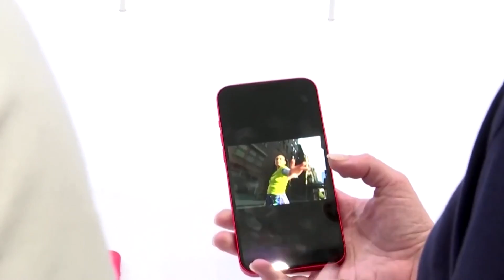EL IPHONE 15 PRO PERMITIRÁ ACCESOS RÁPIDOS A ALGUNAS DE LAS FUNCIONES DEL DISPOSITIVO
Los rumores sobre el posible cambio de Apple a los botones de estado sólido en la serie iPhone 15 Pro han ido y venido durante los últimos meses. Sin embargo, una nueva revisión del código iOS 17 beta 4 reveló algunos detalles.